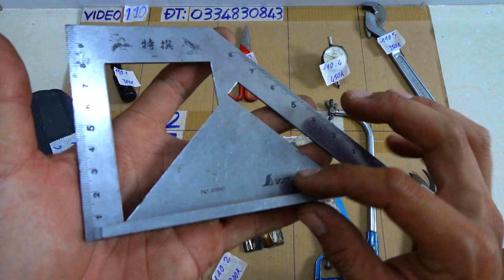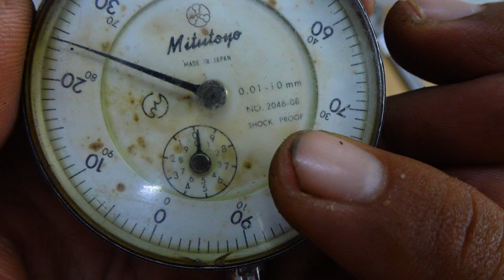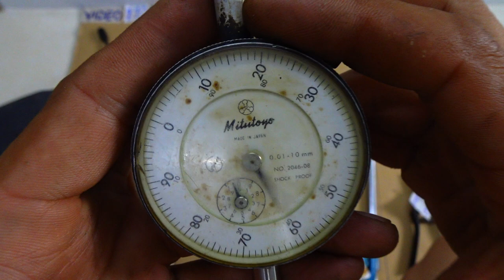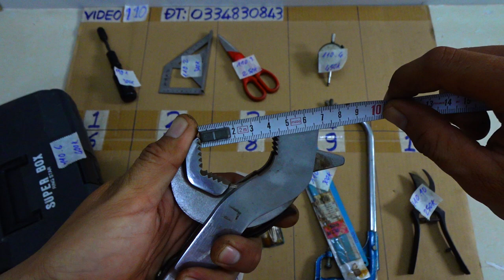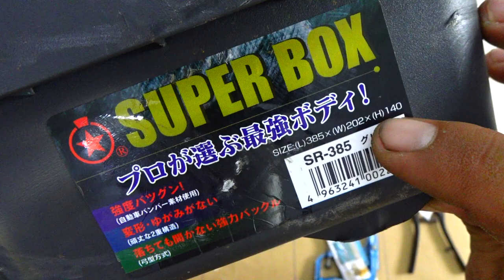VIDEO 110 cưa sắt nhật thước ke japan🇯🇵 tua vít lụi đồng hồ so japan🇯🇵 tua vít thử điện vessel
Các món đã bán cập nhật tại đây:
110.1. ĐÃ BÁN
110.2. ĐÃ BÁN
110.3
110.4. ĐÃ BÁN
110.5. ĐÃ BÁN
110.6
110.7
110.8. ĐÃ BÁN
110.9. ĐÃ BÁN
110.10. ĐÃ BÁN